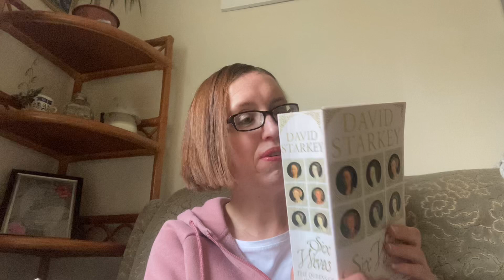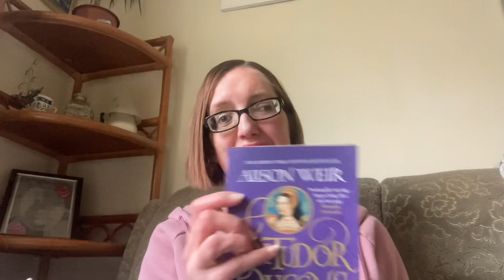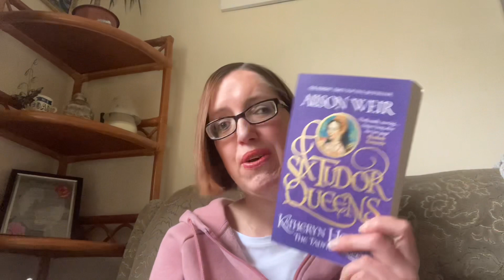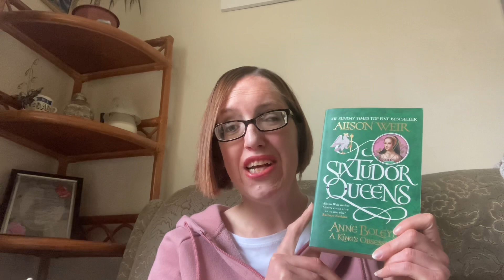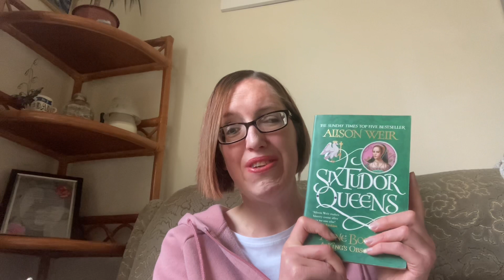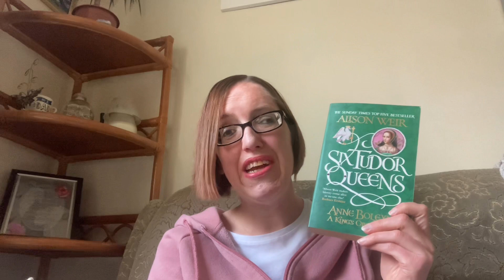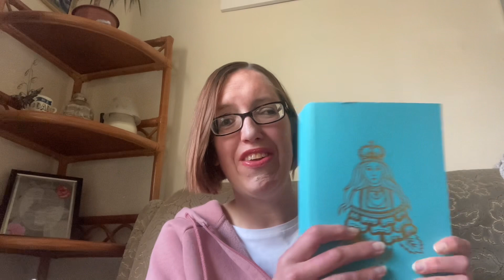Tudor Queens Ranking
Here I rank the six tudor queens and discuss why I love the Tudor time era.
A fellow tudor enthusiast is @Hungry Bookworm  who is very knowledgeable about the era..